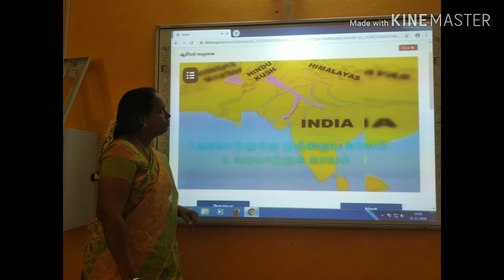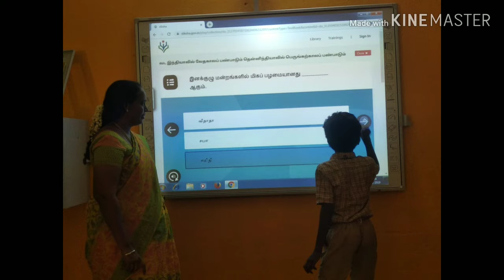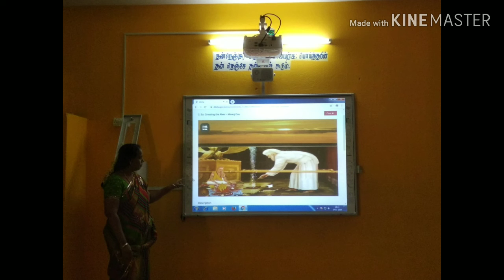SMART BOARD TEACHING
My children are very happy and excited .And also they learnt very easily.